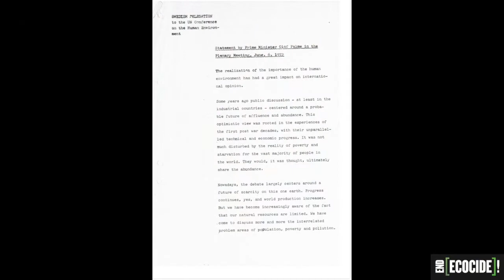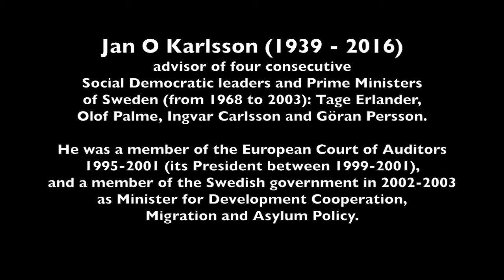Polly Higgins, Olof Palme and Jan O Karlsson - End Ecocide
In 1972, Olof Palme initiated the UN conference on the environment in Stockholm. This groundbreaking achievement was the first international conference on environmental damage. This was the first time that the issue of pollution crossing borders was addressed, an issue that has become increasingly urgent in the following decades.

In his keynote address to the conference, Palme said: ”The air we breathe is not the property of any one nation – we share it. The big oceans are not divided by national frontiers – they are our common property…In the field of human environment there is no individual future, neither for humans nor for nations. Our future is common. We must share it together. We must shape it together”.

This video includes footage from a unique meeting in Stockholm, Sweden, on October 8th, 2014, when Polly Higgins, (Earth’s Lawyer) and Jan O Karlsson (Swedish veteran Social Democratic politician) discussed topics of mutual interest. This clip focuses on Ecocide Law, the legacy of Olof Palme, and how to create windows of opportunity for health and well-being of people and planet.

Now Polly, Olof Palme and Jan O Karlsson all are in the light.
Let us continue their mission together.

Produced by End Ecocide Sweden, April 2019.
Voice: Peder Karlsson.
The discussion with Polly Higgins and Jan O Karlsson was filmed by Anders Edenroth.